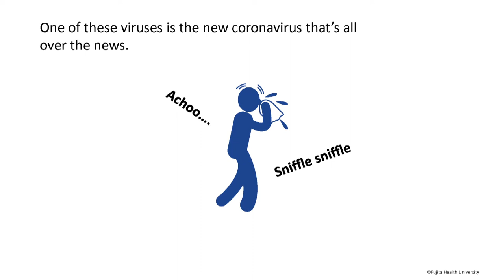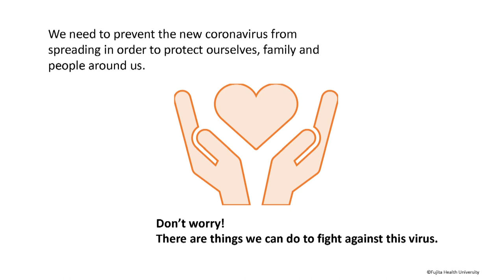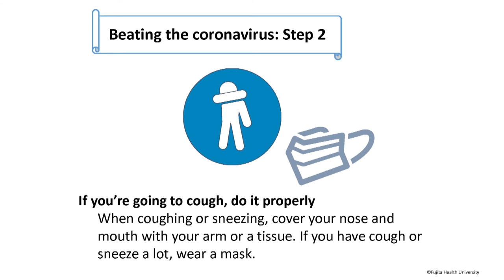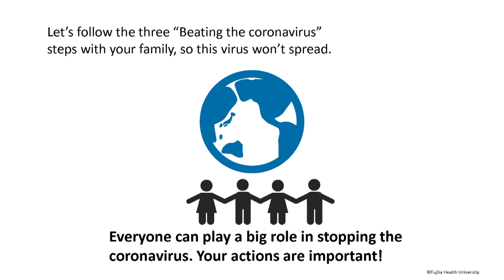What is Coronavirus?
As Coronavirus infection spreads, CBC TELEVISION produced a movie "What is Coronavirus?" for kids based on the materials made by Fujita Health University Hospital.